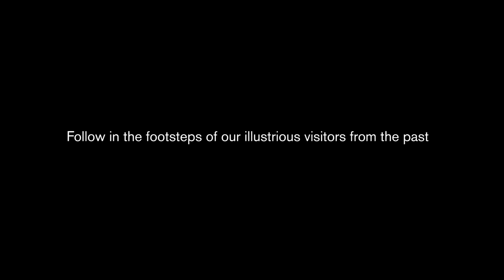TSAR PETER HOUSE - ZAANDAM HOLLAND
The Tsar Peter House is one of the oldest wooden houses in the Netherlands. This now world-famous house was where the Russian Tsar Peter the Great stayed in 1697.